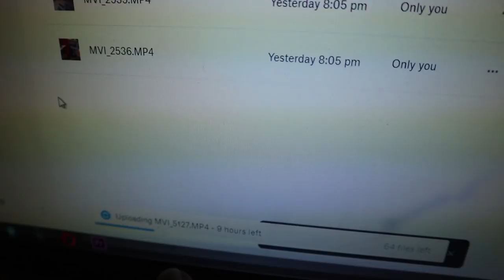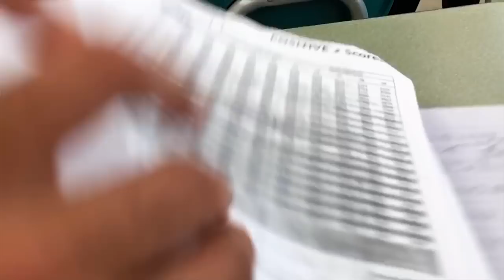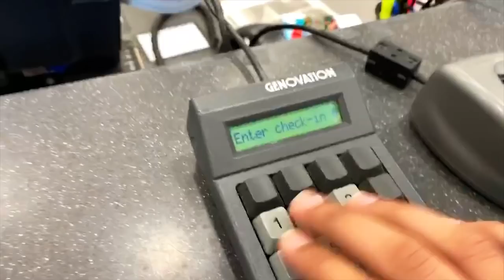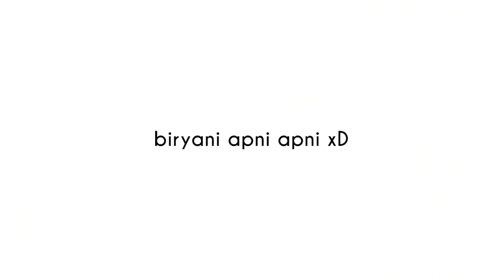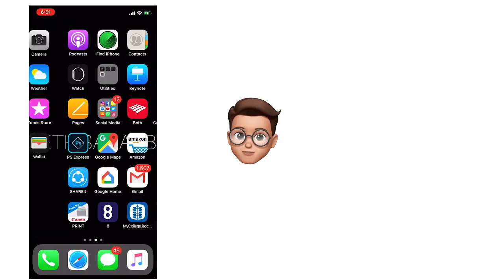My Essay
My Gear:
DJI SPARK
Canon M50 (Safed Rang Da)
iPhone Xs
3K Gorilla Pod
Rode Micro Pro

Want to be part of my vlogs & being kind project? Send your videos by saying, "Han Bhae, my name is (your name), I'm from (your city) aur aj ka message being kind project ka ye he (your message)." to